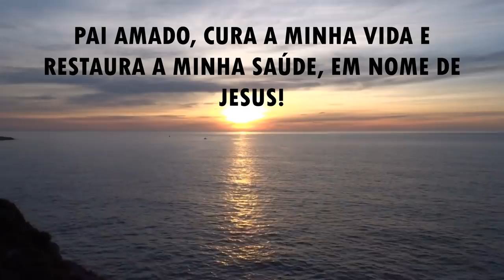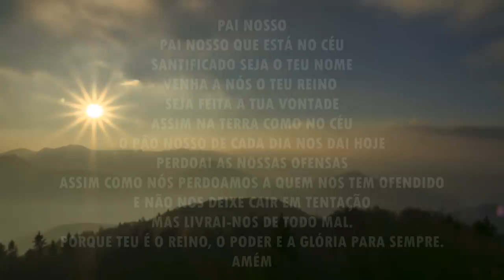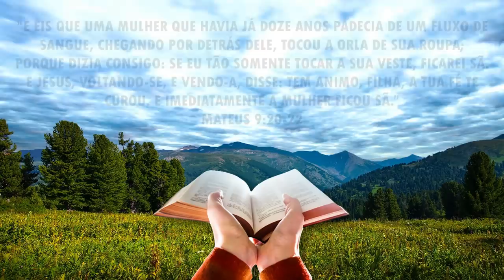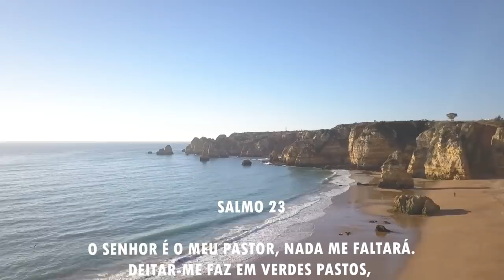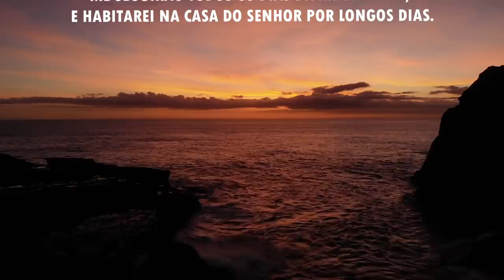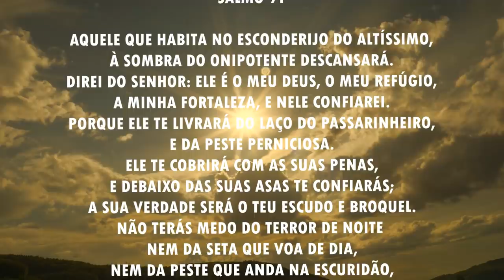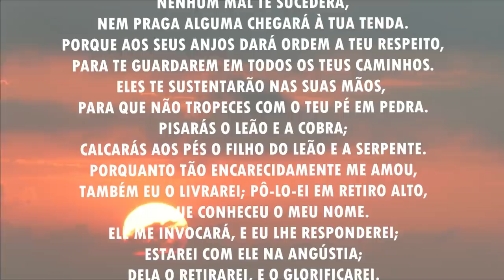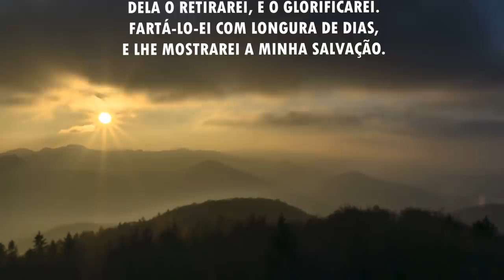Oração da manhã - A tua fé te curou - 13/03/2021